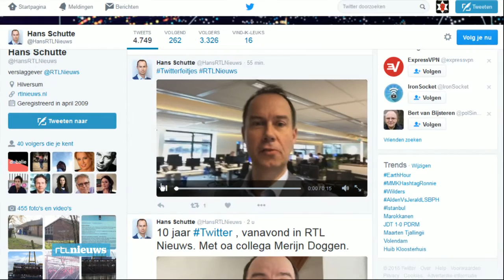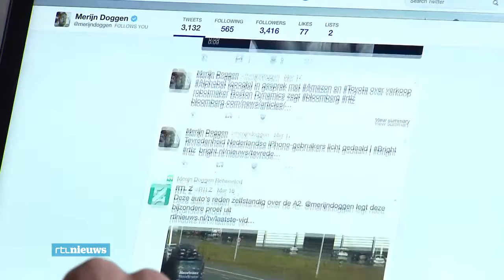Over tien jaar nog Twitter? De functies blijven be - RTL NIEUWS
Feest voor Twitter! Het platform bestaat maandag 10 jaar. We weten door Twitter sneller het laatste nieuws en bedrijven reageren meteen als we klagen.